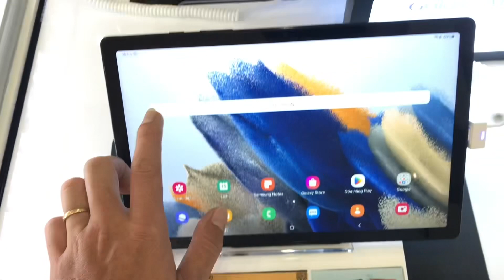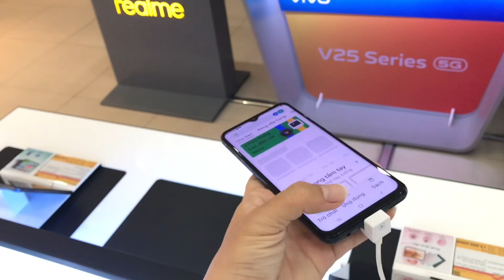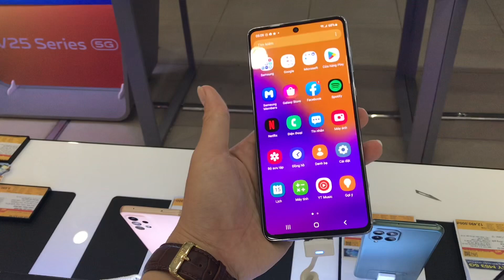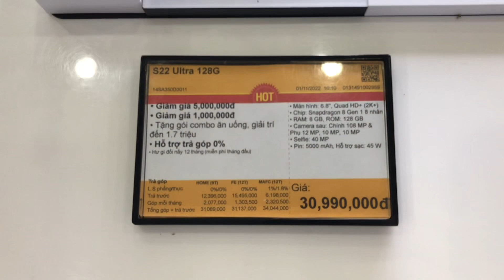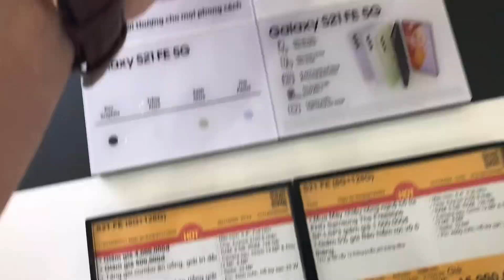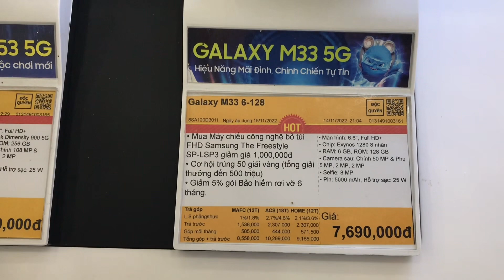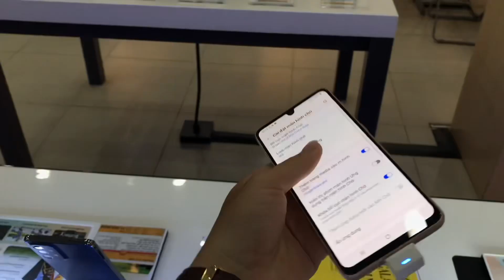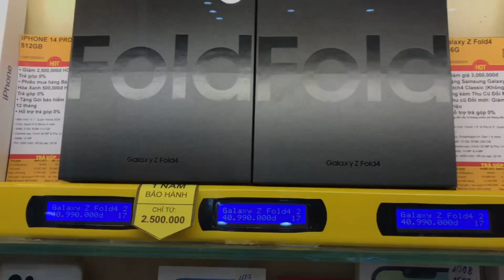Cập Nhật Giá SAMSUNG Hôm Nay Tháng 11/2022 Tại Thế Giới Di Động ( 15/11/2022 )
👉 GIÁ Ở NHỮNG SHOP KHÁC NHAU SẼ CÓ GIÁ KHÔNG GIỐNG NHAU